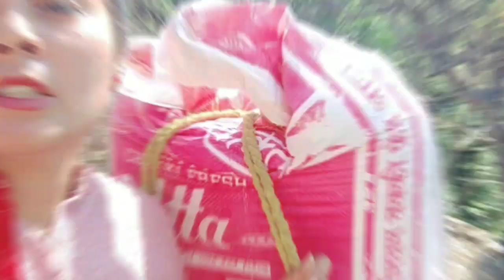हमें कभी नहीं निकलता व्लॉग म 😞😞 सभी लोग घर आ रखे हैं त्यारी शुरू 🤔🤔 परिवार 🙏